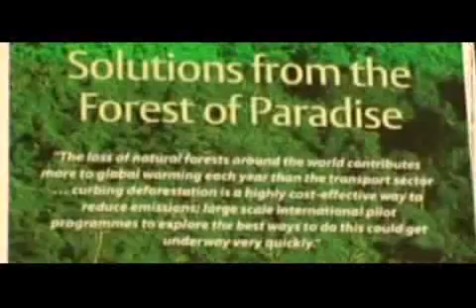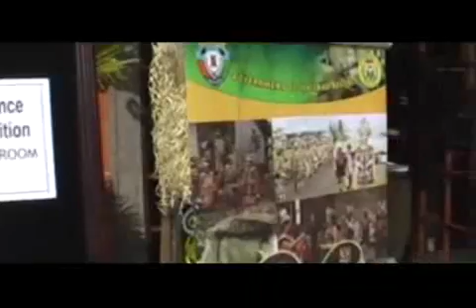Bali Video, Climate Change International Seminar (HQ)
Bali Video - Climate Change International Seminar at Grand Hyatt Hotel, Nusa Dua. Videography by Yudistira Production - photography & video service